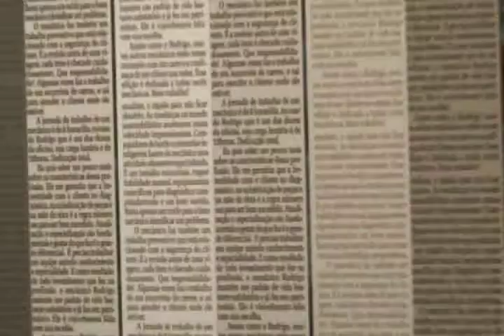Programa Pauta Especial - 04/06/12 (Bloco 1)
Nesta edição do Pauta Especial, Elias Ferreira entrevista o ecólogo e pesquisador da UFAL, Ulysses Cortez, sobre o novo Código Florestal.